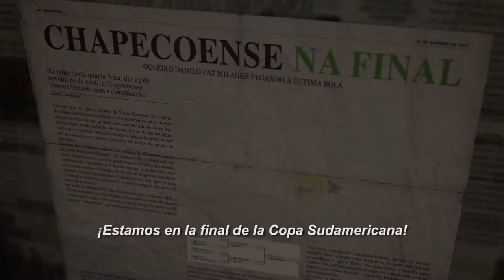Por siempre Chape - Trailer - Official Selection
FOREVER CHAPE tells the story of the soccer team of Santa Catarina, Brazil. This small club had achieved the incredible feat of ascending from the fourth division of brazilian football to the first division of the country that has more passion for football on the planet. On November 28, while the team was flying to Colombia to play the final of the South American soccer tournament, its plane crashed within minutes of reaching the destination. The tragedy that took the lives of 71 people mourned the entire world. The history of this club didn´t stop and in honor of the victims and the survivors of the tragedy, the club today looks reborn.